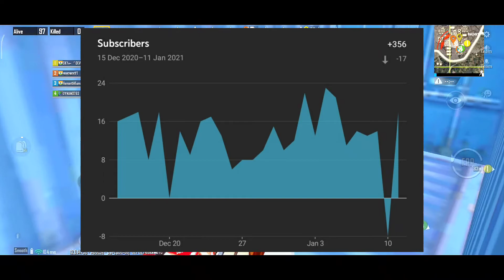Bgmi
PHONE PE :- Upi=(kundurohit8101@ybl)
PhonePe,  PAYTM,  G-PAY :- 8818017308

Oneplus Nord,
PUBG MONTAGE
NewOnePlusNordMid RangePhone
gaming,
Pubg gyroscope,
Jonathan,
solo v squad,
high kills,
Pubg fastest player,
Chinese pros,
players,
k20 Pro gameplay
,t1 scrims,
intense squad,
7t pro, oneplus 7t unboxing, oneplus 7t vs 8, oneplus
7t pubg, oneplus 7t review, oneplus 7t camera, oneplus
7t pro pubg

Music used in this video:- League_of_Legends]_-_Warsongs:_Piercing_Light_(Mako_Remix)_|_NCS_Fanmade